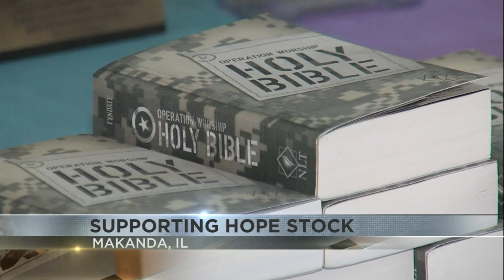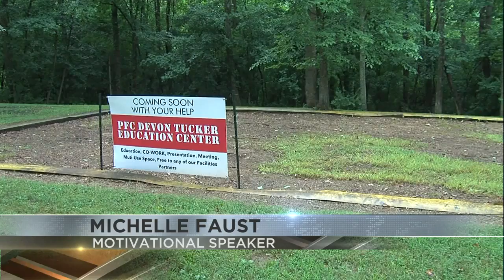Weekend event in Makanda hoping to raise money to support veterans